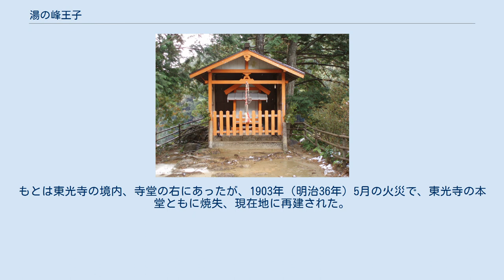湯の峰王子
湯の峰王子社祠 王子社鳥居 湯の峰王子（ゆのみねおうじ）は和歌山県田辺市本宮町湯峰にある神社。
九十九王子のひとつで、湯の峰温泉の温泉街にほど近い、東光寺の裏手の丘の上にある。
国の史跡「熊野参詣道」（2000年〈平成12年〉11月2日指定）の一部。
 湯の峰王子は九十九王子のひとつに数えられるものの、例えば藤原定家の参詣記に記述がないなど、中世熊野詣期の参詣記にはほとんど記録されていない。
この時期の参詣道が、熊野本宮から熊野川を新宮へと下っており、ルートから外れていること、また、熊野本宮大社参拝に先立っての湯垢離儀礼による潔斎がこの時期には行われていないためである。
 ただ、湯の峰を中世熊野詣の参詣者が訪れなかったわけではない。
天仁2年（1109年）、藤原宗忠は、熊野三山巡拝後に船で本宮に帰着した折に湯の峰に立ち寄り、万病を除く名湯と賞賛している（『中右記』）が、これは長旅の疲れを癒すためであり、信仰上の意義が存するわけではない。
1134年（長承3年）には、鳥羽院の御幸に同行した待賢門院も、休養のために湯の峰を訪ねることを企図したが、時宜を得ずに中止している。
 史料初出は、鎌倉時代末、正中3年（1326年）の仁和寺文書『熊野縁起』に湯峰童子とあるもので、次いで文明5年（1474年）の『王子記』に「湯峯王子」の記載が見える が、いずれも中世熊野詣の盛期とは大きく離れている。
湯垢離儀礼による潔斎の定着もこの時期以降と考えられており、儀礼の定着に伴って新たに設けられたものと考えられている。
その一例として、足利義満の側室、北野殿らの一行による参詣記に、日中に本宮に到着してから、夜に行われる奉幣の前に湯の峰を訪れている例がある ほか、熊野本宮大社例大祭の湯登神事（毎年4月13日）で今日でも行われている湯の峰温泉での湯垢離は、江戸時代には記載が見られる（『紀伊続風土記』）。
 室町期ころから熊野詣が衰勢し、かわって盛んになった西国三十三所の一部に中辺路が組み込まれるようになると、参詣者たちは、熊野那智大社から雲取越えを行い、温泉での休息後、しばしば熊野本宮へ立ち寄ることなく赤木越経由で三越峠へ連絡し、紀伊田辺方面へ直接帰路をとるようになった。
 近世以降の記録にはときとして名が見られ、『紀伊続風土記』には社領5石、修造は官営によるとの記述があるほか、本宮大社の管理下にある末社であったとも記されている。
もとは東光寺の境内、寺堂の右にあったが、1903年（明治36年）5月の火災で、東光寺の本堂ともに焼失、現在地に再建された。
 いずれも「湯の峰温泉」バス停で下車 和歌山県田辺市本宮町湯峰11